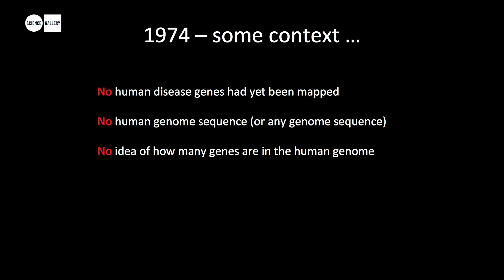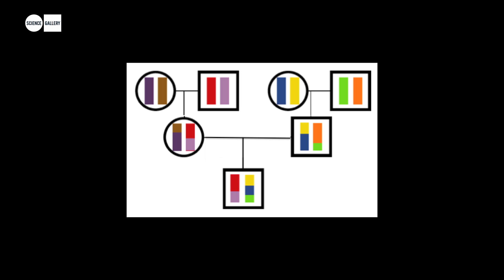Aoife McLysaght at IGNITE at Electric Picnic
Aoife McLysaght gives her talk 'Out of the Lab, and Into Society' at the Science Gallery tent in Mindfield, at The Electric Picnic in September 2014